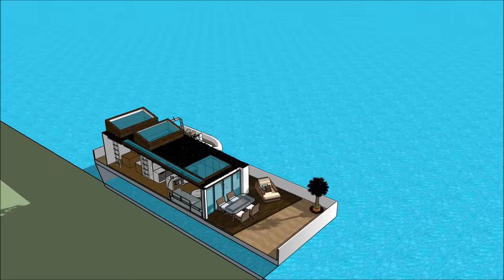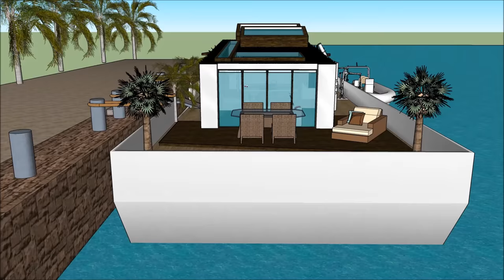Modern tiny houseboat design plan in Perth AUSTRALIA living the simplicity of life on a water home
The Modern tiny houseboat design plan in Perth AUSTRALIA living the simplicity of life on a water home   is made to sustain quality of life:

or elsewhere.

The Modern tiny houseboat design plan in Perth AUSTRALIA living the simplicity of life on a water home   includes an Extravagant Barge Design ready for the extravagant user to rent the barge Houseboat

The Modern tiny houseboat design plan in Perth AUSTRALIA living the simplicity of life on a water home   has three level plans with basement underneath it, which consist all the facilities needed for the renter. The Houseboat Barge has a unique modern contemporary design with unique architectural features. It has its own lounge area with gorgeous view of the bay.